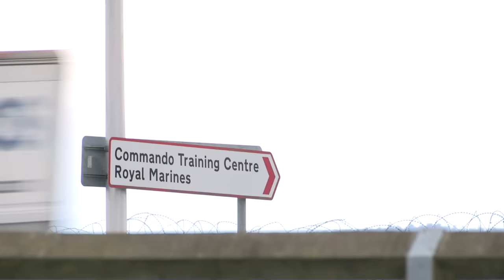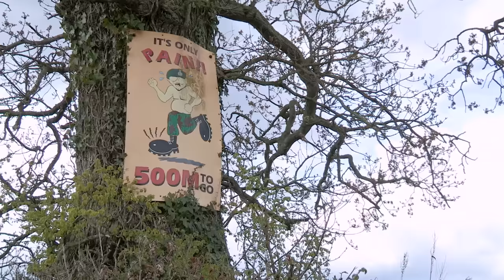Bear Grylls Goes Back To Basics With Former Commandos - Bear &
Bear has been serving as an Honoring Colonel to the Royal Marine Commandos, one of the finest forces of elite soldiers in the world.
Now he is back at the headquarters located in Devon, joined by Phil Campion & Scott Heffield, and the three of them reminisce about the old times...

Sound effects sourced from Freesound.org:
Pops by Cclaretc (419249__cclaretc__pops)
Thick Stamp by newagesoup (347324__newagesoup__thick-stamp.wav)
Teeth Chatter by se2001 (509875__se2001__teeth-chatter.wav)